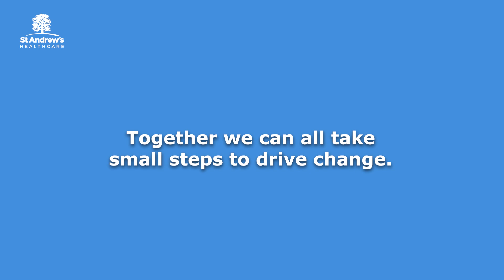Language Matters: A film by St Andrew's Healthcare - teaser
The language we use influences the way we think, and the way we think influences our attitude.

Watch our short film to find out about stigmatising language, and how you can help.